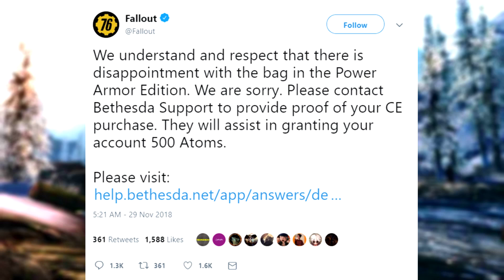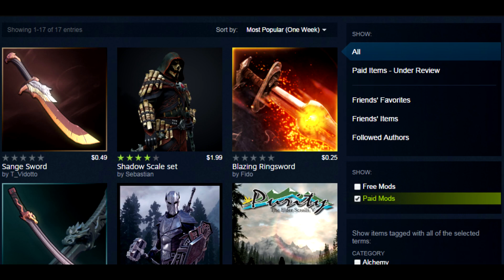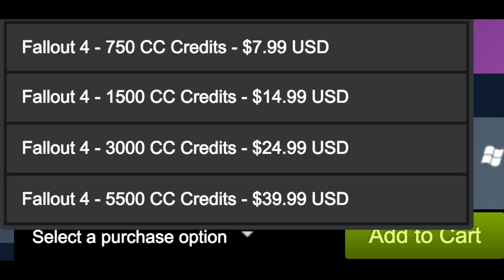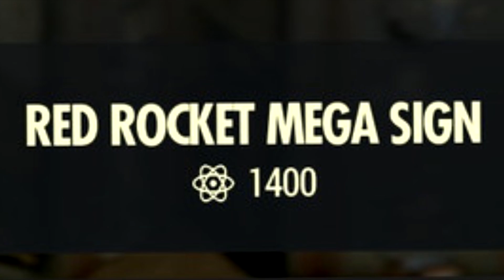How Bethesda is Turning Into EA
Hello people of the Internet! In this video I do something a little different. Instead of poking fun at a YouTube channel, I'm making fun of a gaming company. Today, we'll be taking a look at how Bethesda is Turning Into EA with their recent business practices with paid mods and microtransactions. The worst of which being the atomic shop in Fallout 76.